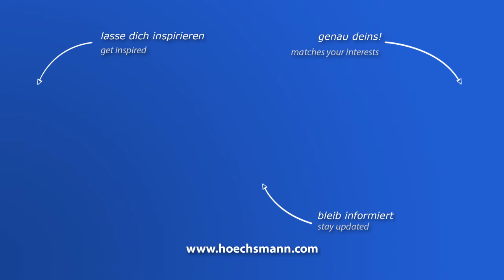BIESSE KLEVER 2236 G FT (Höchsmann Klipphausen)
BIESSE CNC-Bearbeitungszentrum KLEVER 2236 G FT